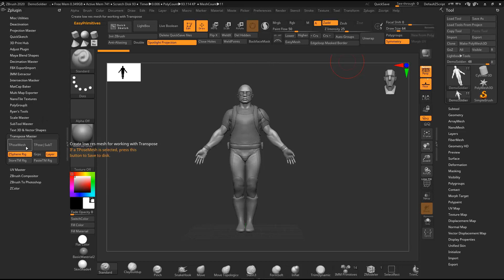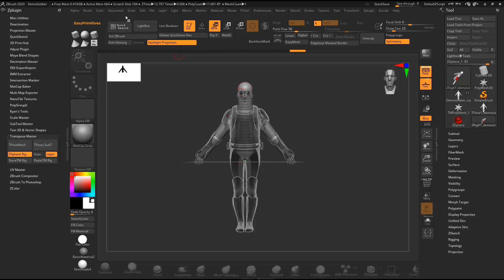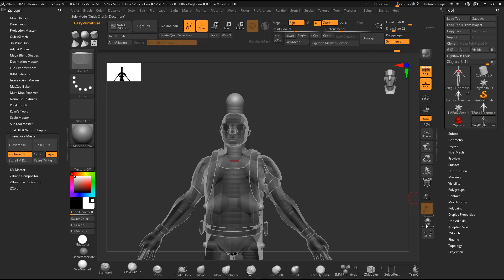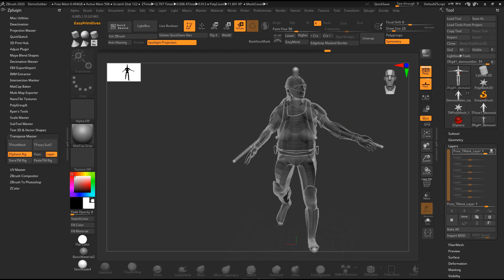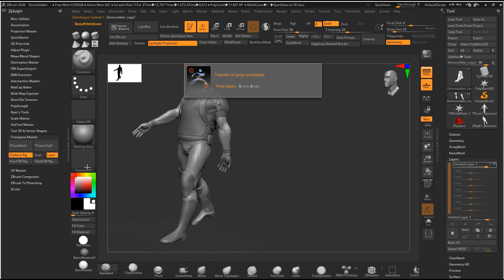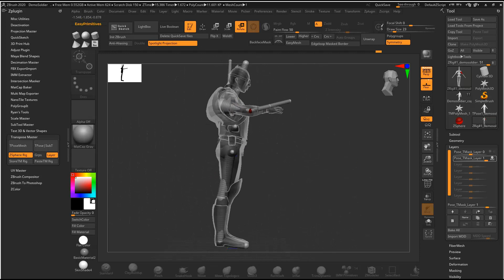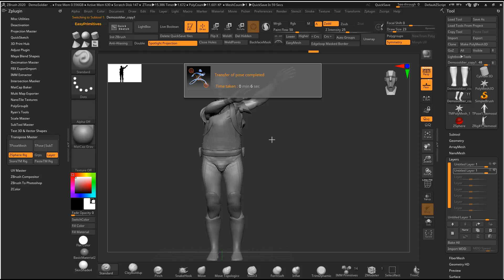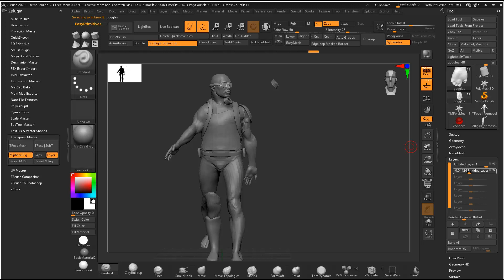Como hacer RIGGING y POSAR tus modelos en Zbrush de manera sencilla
En este nuevo videotutorial veremos una manera muy sencilla y cómoda de hacer rigging a nuestros modelos en zbrush,  que nos permita tener varias subtools a la vez e iterar entre varias poses.
Si quieres contactar conmigo puedes ir a:
- También os animo a que forméis parte del Grupo de Facebook de clases3d, ahí podéis también poner vuestras dudas, trabajos, tutoriales, tenemos retos y más cosas